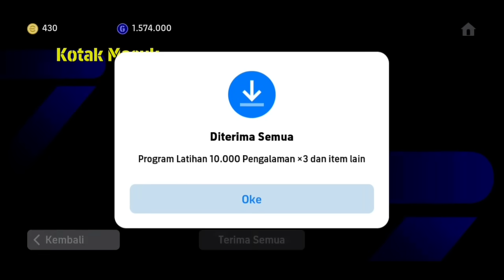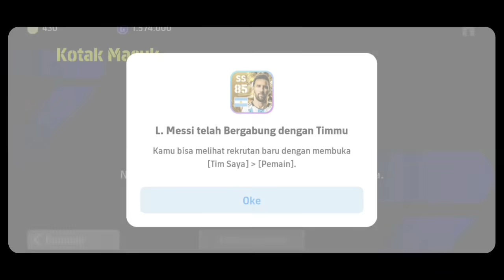TRICK AJAIB LANGSUNG DAPET BIGTIME LIONEL MESSI 105 ! STATISTIKNYA GEDE BGT ! TRICK BIGTIME MESSI !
Yang Mau Tanya2 Tentang Efootball Mobile :
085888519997 (Hanya WA) Admin Amel

1. Gabung Grup WA Giveaway KKenedy , Karena Hanya Anggota grup yg bisa menang , dan di Wa Tsb info2 Live Giveaway diberikan, Klik :

2. WAJIB FOLLOW TIKT0K @kkenedygaming , (Akan sering Live Giveaway di Tiktok) Tonton saat ada LIVE ya

*4. Komentar di Video ini, 1 Channel/Gmail Hanya Boleh 1 Komentar , ISI KOMENTAR : ALASAN KALIAN KENAPA MAU PACK MU/BARCA/ARSENAL TAPI komentar tidak boleh sama satu dgn yg lain, Jika Komentar sama maka pemenang di random ulang , setelah Komentar berikan Username IG Kalian Tanpa Tanda @Add*
Contoh Komentar :
“Pck Mu , karena Mu Club Fav gw daei gw kecil bang , IG saya : riantakha “

*5. Follow instagram @riantakha*

*SEMAKIN BANYAK KALIAN IKUTAN DENGAN BERBEDA2 Channel (Beda Gmail ) , Semakin Besar Kemungkinan Kalian Memenangkan Akun Pack , Tapi ingat , Tiap Ganti Channel di HP kalian , KOMENTAR WAJIB DIBEDAKAN*